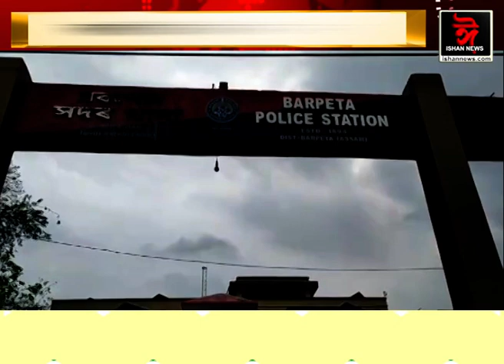বৰপেটাত আটক দুটা এনফিল্ড বুলেট চোৰ।